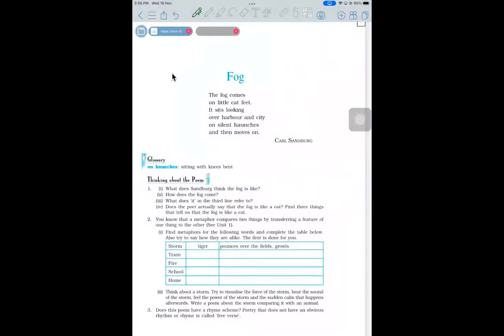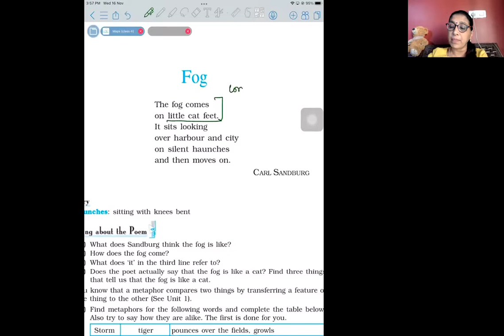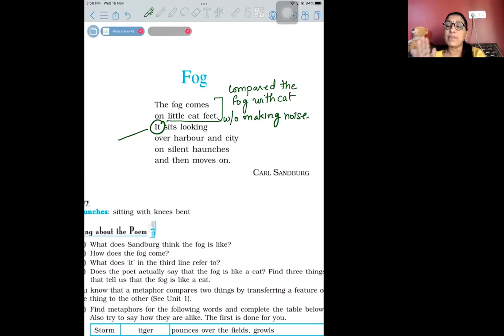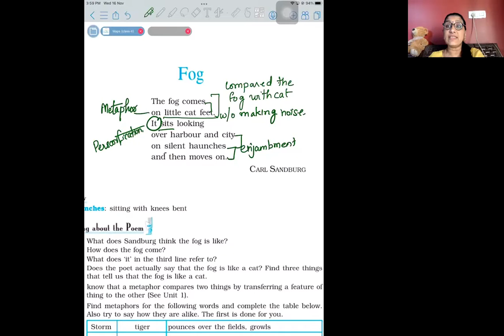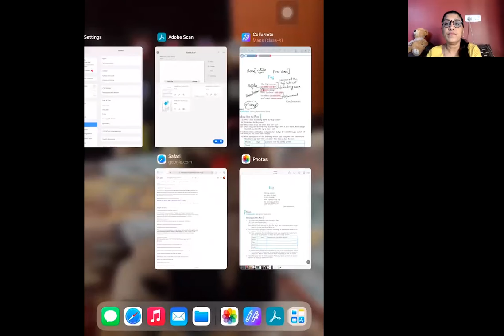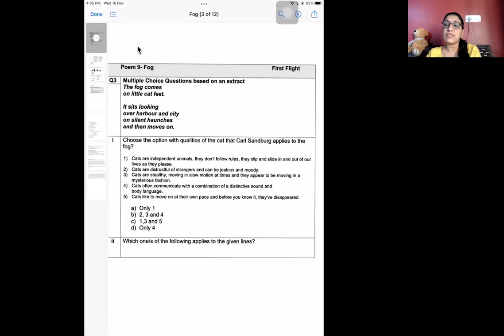FOG and summary of 'Tale of Custard the Dragon'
The video has the explanation of the short poem 'Fog' and also the summary of The Tale of Custard the Dragon.